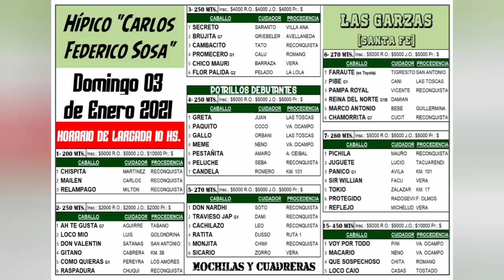Carrera 1 - Las Garzas - 03/01/21